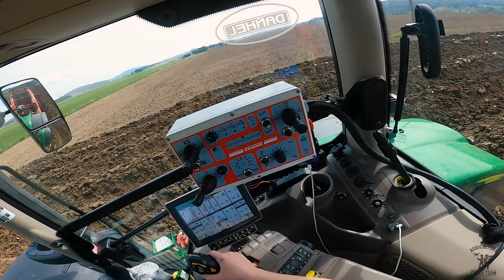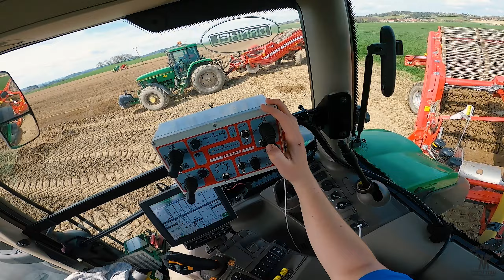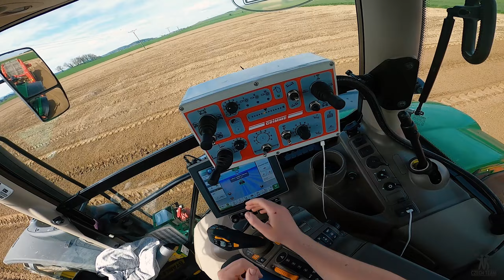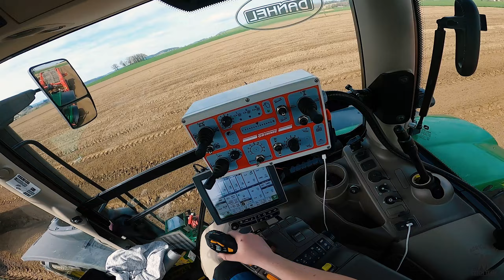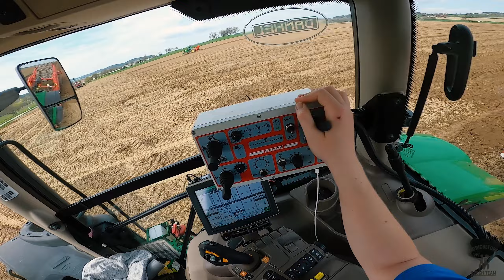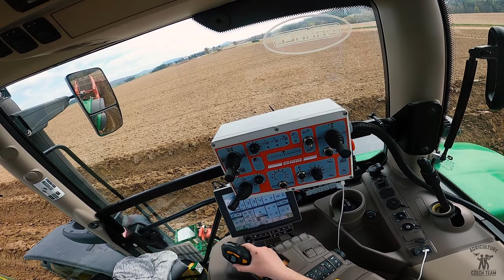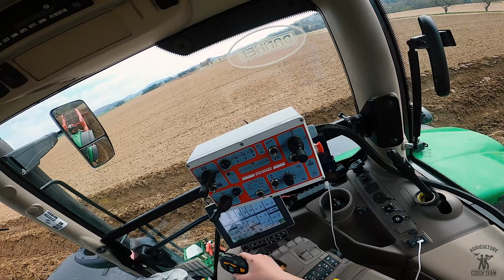John deere 6215R + Grimme SE 150 | Prosívání pod brambory | Gopro drive | POV